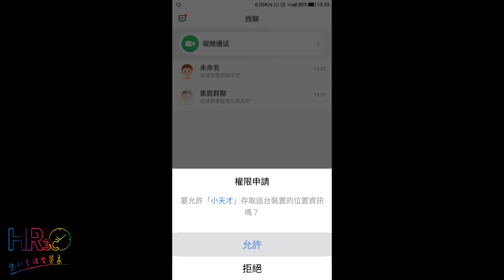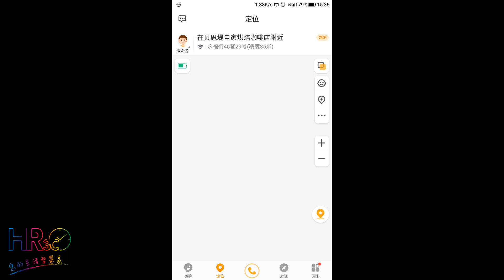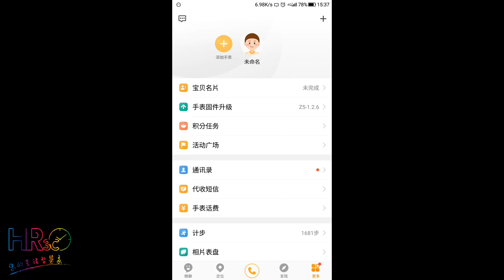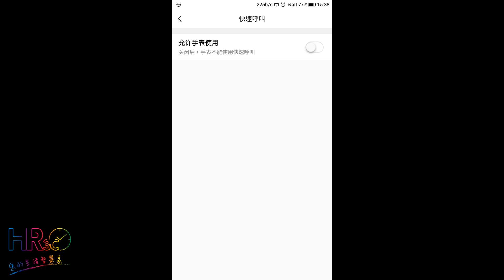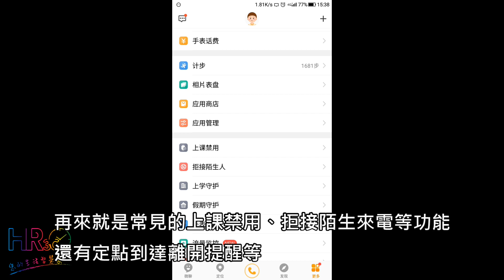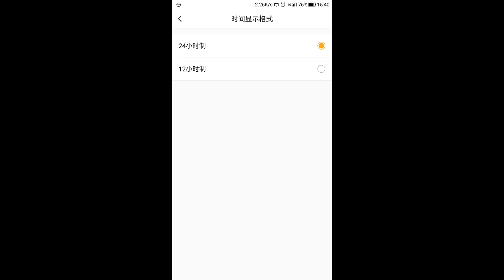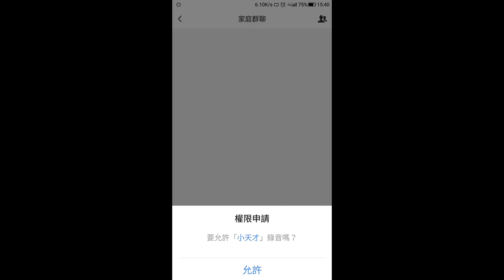[H.R. 3C]小天才Z5 z5q 4G Baby Kids Watch 兒童智慧手錶 兒童智能手錶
App 地圖：百度
手錶語言：簡體中文
CPU處理器：高通驍龍Wear2100
4G FDD-LTE頻段：B1、B3、B5、B8
4G TDD-LTE頻段：B38、B39、B40、B41（China）
3G頻段：B1、B5、B8
2G頻段：B3、B8
記憶體RAM：512MB
儲存空間ROM：4GB
App：小天才